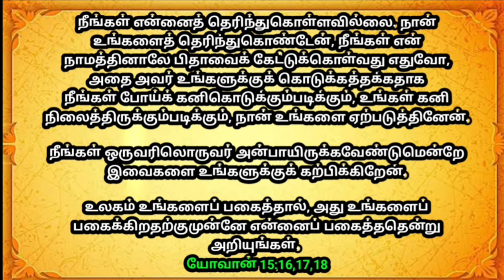உங்ளுக்கான இரவு வசனம் 21/05/2024 | today night God word | night prayer | today Bible verse in Tamil